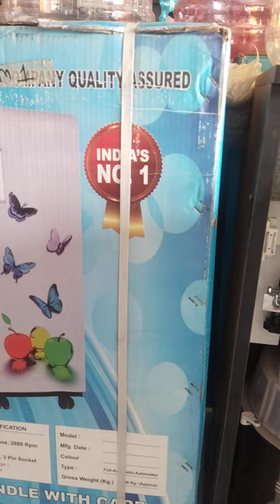Best Atta Chakki in India | आटा चक्की| Flour Mill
Best Atta Chakki in India atta flour mill पिठाची गिरणी # आटा चक्की Atta Chakki